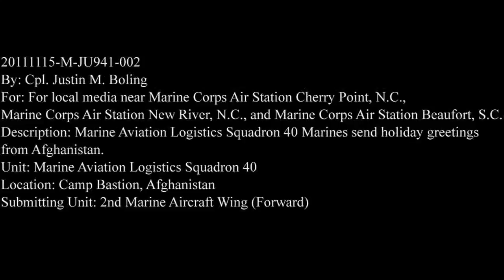Marines Send Holiday Greetings From Afghanistan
Marines from Marine Aviation Logistics Squadron 40 send Thanksgiving greeting from Afghanistan.